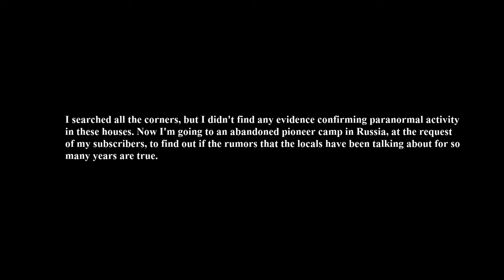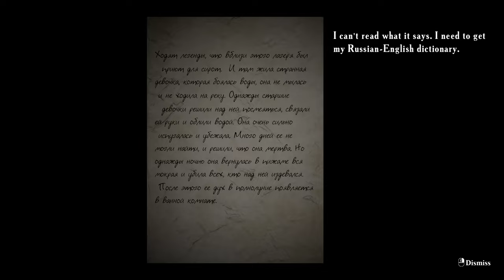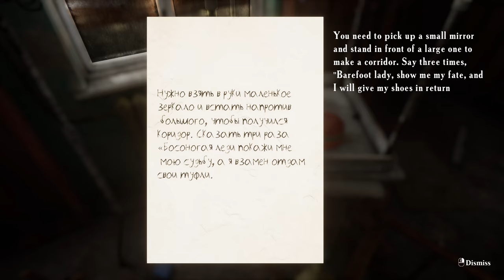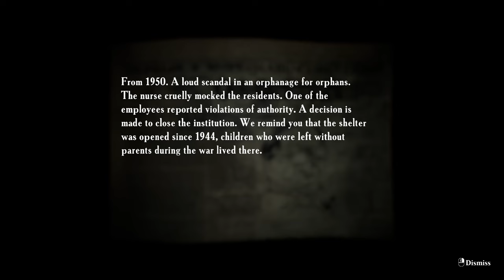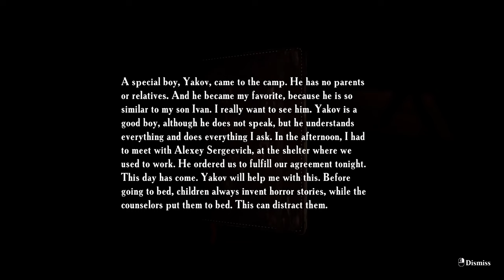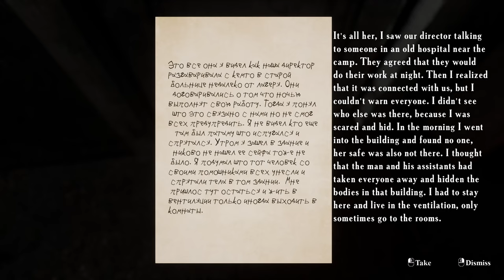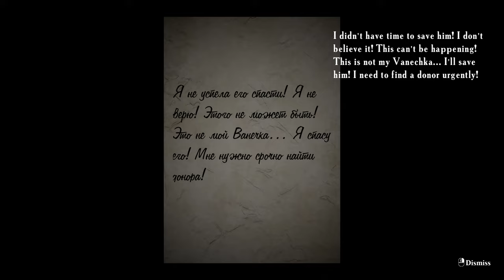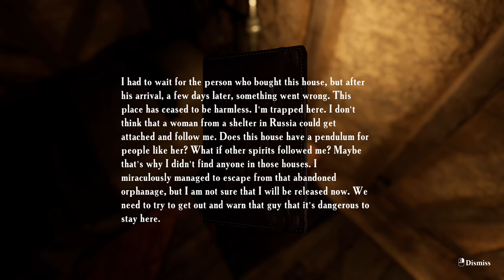Summer of '58 | PC | Full Game [4K 60ᶠᵖˢ]